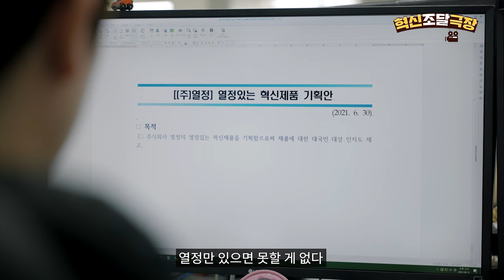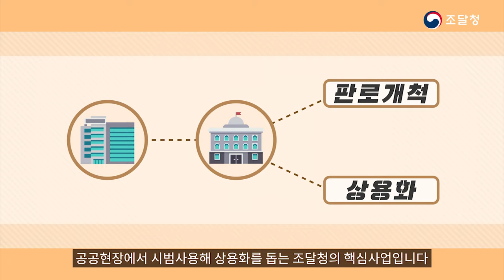[혁신조달극장 1탄] 열정만 넘치던 영업팀 열정맨이 달라졌다?!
열정은 💯점 하지만 실적은 0점..?

열정🔥 하나는 그 누구에게도 지지 않던 우리의 열정맨
하지만 영업 실적은 항상 바닥을 치곤 했는데요...😔

이런 열정맨이 완전히 바뀌었다고 합니다❕
과연! 어떻게 변할 수 있었을까요❔

📌그 비결을 지금 공개합니다.👏